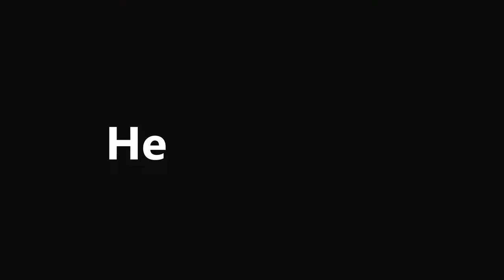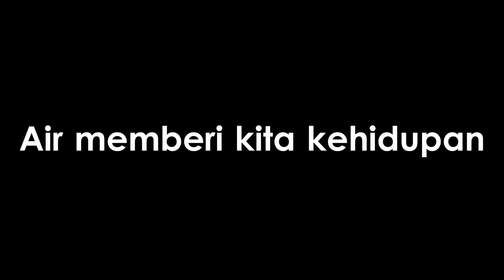FAISAL ANWAR "BOROS AIR" (Hemat Air Disekolah) UKK 2019